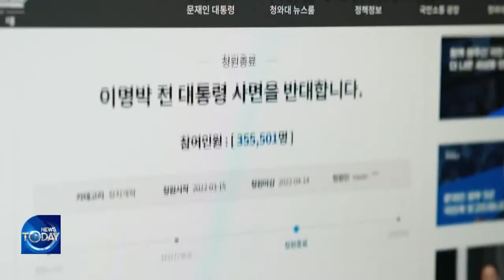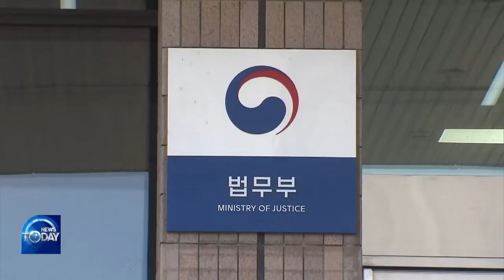MOON UNLIKELY TO GRANT SPECIAL PARDONS (News Today) l KBS WORLD TV 220503